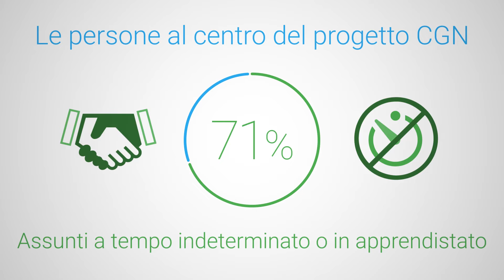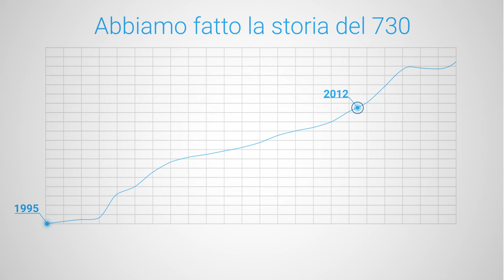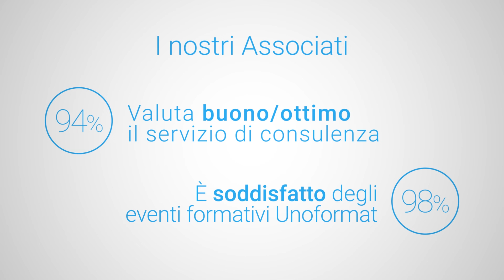Gruppo Servizi CGN - Presentazione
Video corporate di Servizi CGN: un condensato dei nostri servizi, numeri, giudizi e premi per riassumere l'attività del Gruppo.